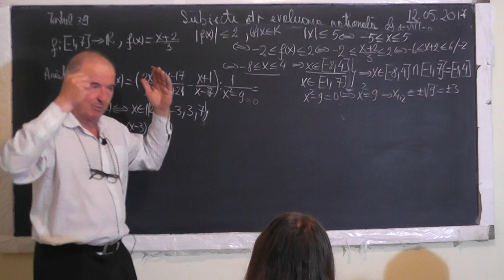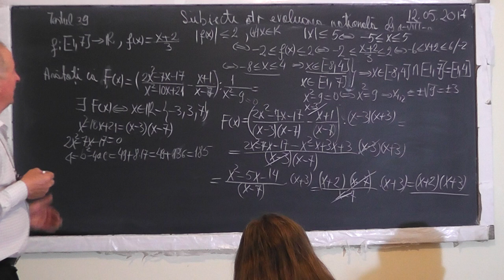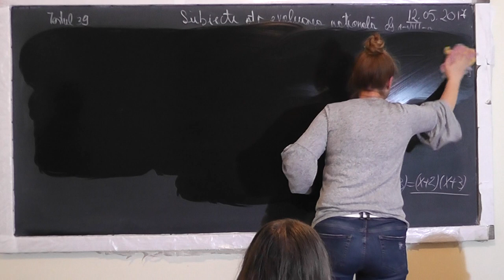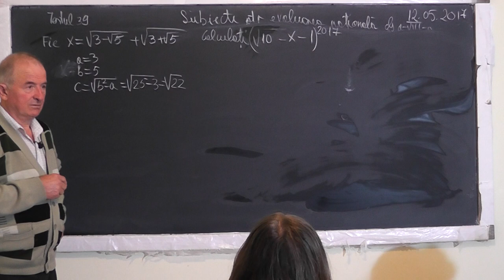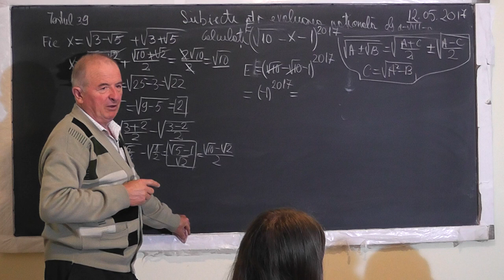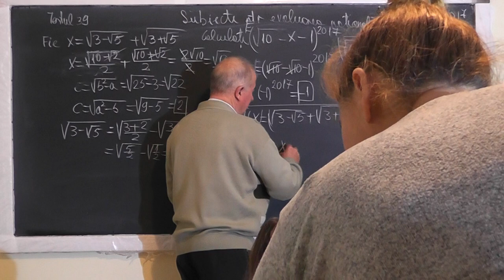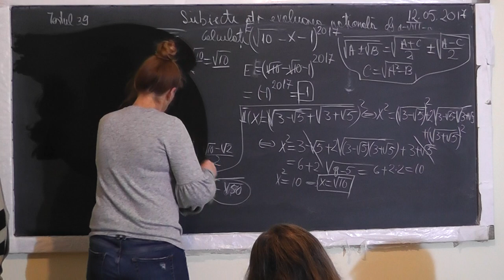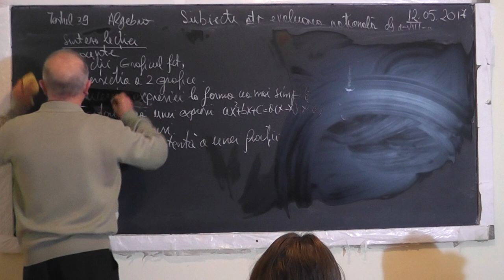2/2 Lectia 1502 - Procente Functii Graficul functiei Expresii Fractii Radicali compusi - Clasa 8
Aceste lectii sunt SUSTINUTE de VOI si daca va sunt utile, as aprecia un Like, Share, Comment - In aceasta lectie de matematica pe care o puteti vedea in direct si pe facem pregatire pentru examenul de evaluare nationala la clasa a VIII-a. Din cuprins: Procente, Functii, Graficul unei functii, Intersectia graficelor a 2 functii, Expresii, Aducerea expresiilor la forma cea mai simpla, Factorizarea unei expresii, Radicali compusi, Conditii de existenta ale unei fractii.
- VIDEO MATEMATICA cu Proful Online sau cautati pe Google: profu online Ioan Ursu